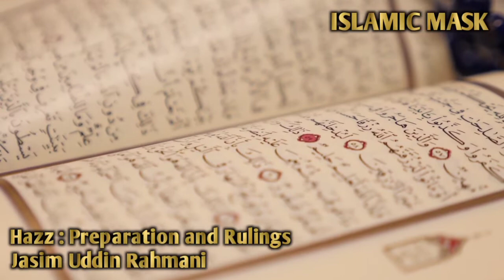হজ্জের প্রস্তুতি ও হুকুম (পর্বঃ- ১৩) | Jasim Uddin Rahmani | Bangla Waz | Waz Mahfil | @ISLAMIC MASK